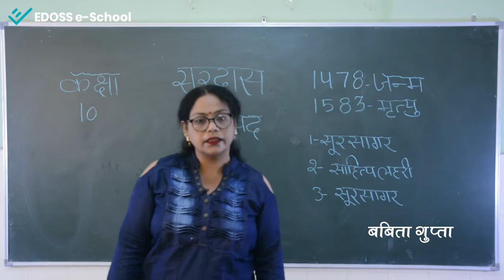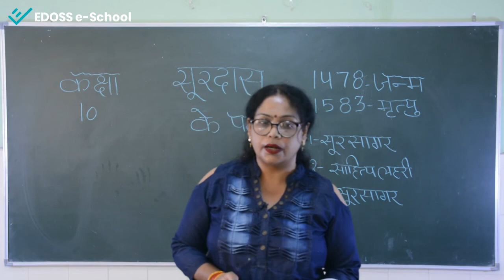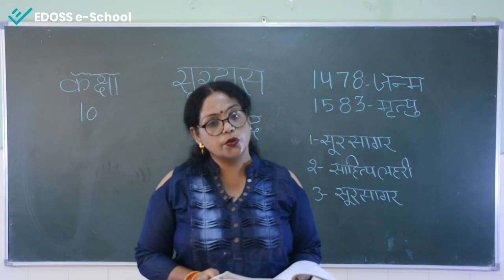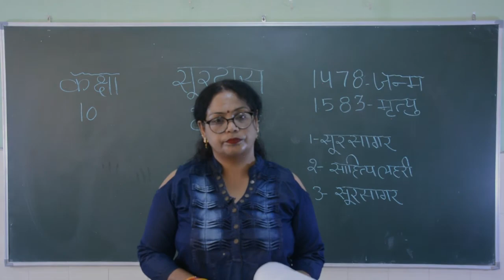कक्षा 10 - सूरदास के पद - एनसीईआरटी - हिन्दी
यहां सूरदास के “सूरसागर के भ्रमरगीत” से चार पद लिए गए हैं। कृष्ण ने मथुरा जाने के बाद स्वयं न लौटकर उद्धव के जरिए गोपियों को सन्देश भेजा था। उद्धव ने निर्गुण ब्रह्म और योग का उपदेश देकर गोपियों की विरह वेदना को शांत करने का प्रयास किया था।